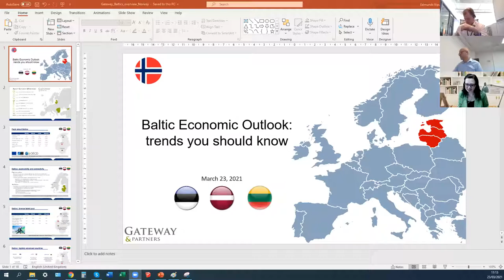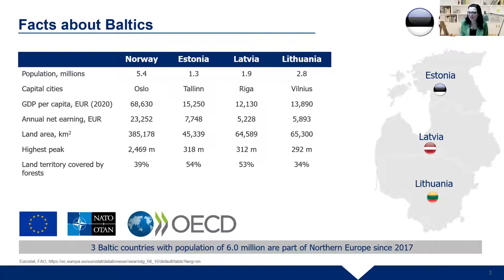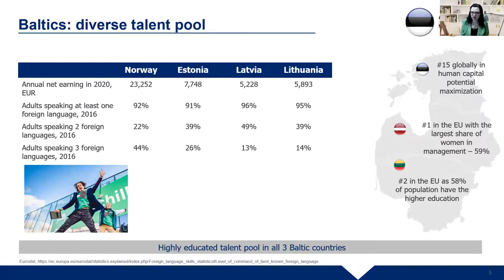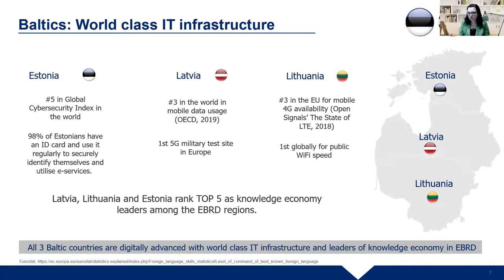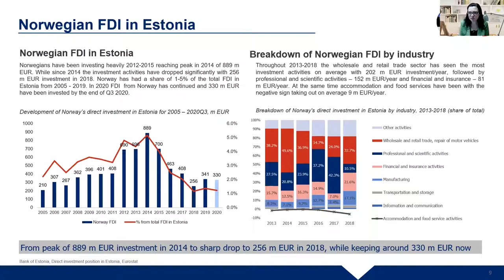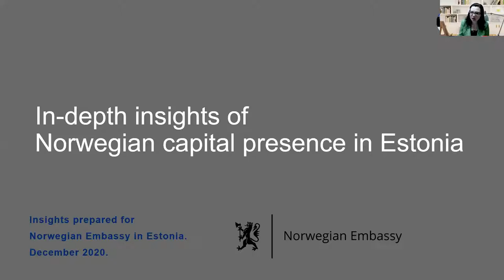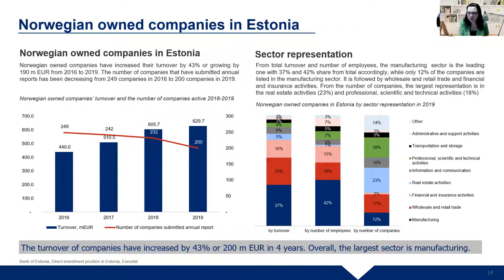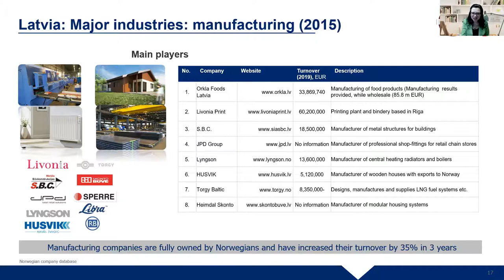Engineering webinar: Expanding your business to the New Nordics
Agenda:
* Opening remarks by Estonian Investment Agency, Investment and Development Agency of Latvia and Invest Lithuania

* Trends you should know about the New Nordics: FDI and trade by Zanda Vipule, Junior Partner at Gateway & Partners

* Panel discussion & experience sharing in doing business in Estonia, Latvia and Lithuania by Nils Stray, Business Development Manager at Techano, Lauritz Skeide, CEO at Norpartners and Hans Petter Thomassen, Managing Director at Kitron.

* Q&A with panelists and participants